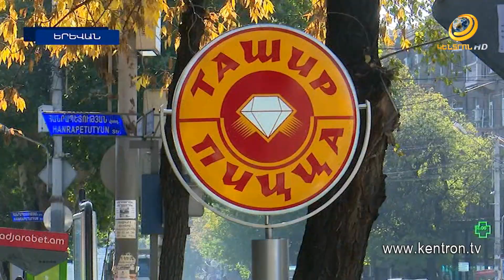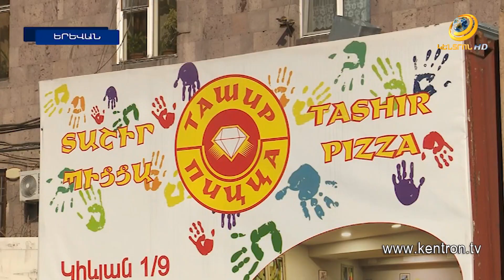Սննդի ցանցում ստուգումները շարունակվում են. թունավորման հետքերով